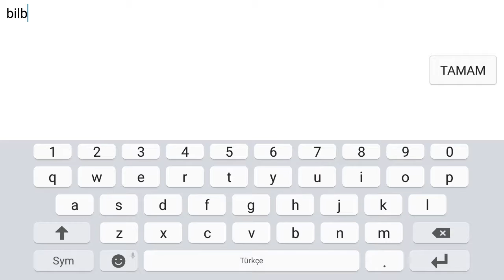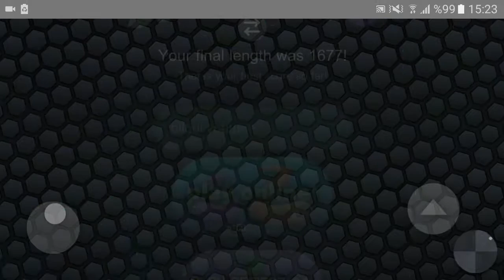Slither.io Oynamayı Denedik(dünya birincisi olamadım yaklaştım sayılır?)